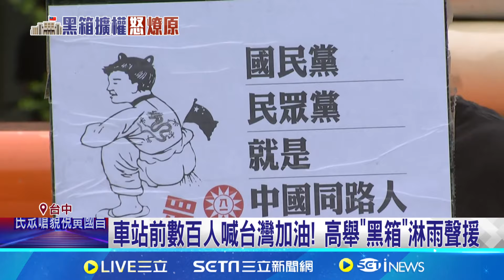全台十縣市串聯"我藐視國會" 舉標語抗議藍白 車站前數百人喊台灣加油! 高舉"黑箱"淋雨聲援│【LIVE大現場】20240524│三立新聞台